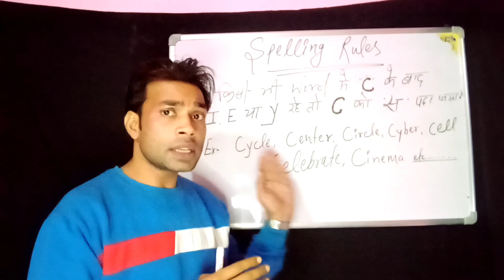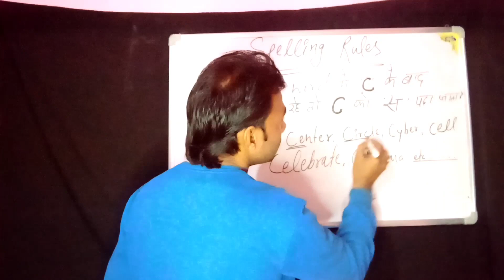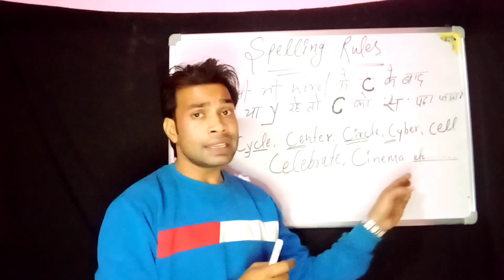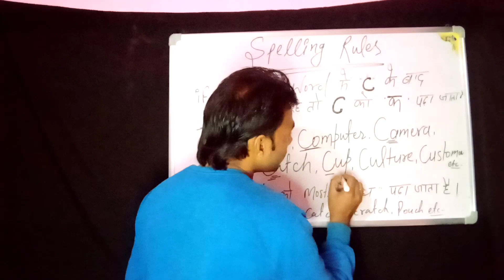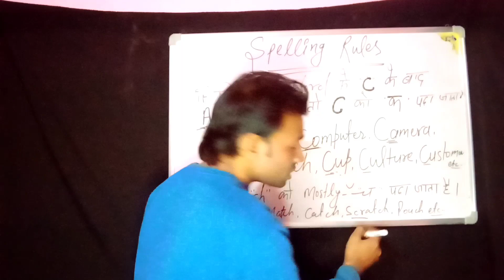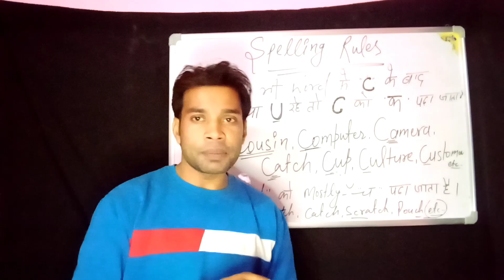Spelling Rules used in grammar by Pradeep_American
c ko ch padhe ya k
क्या पढ़ें? G का मतलब "ग" होता है या "ज" by pradeep American.

Correct use of LET & LET'S

Noun Pronoun by Pradeep sir Live Free Spoken English Class

Daily uses sentences. most useful

4. Best way to Learn & Use Preposition by Pradeep sir

correct way to learn Preposition
useful Preposition
Preposition ka sahi use
best spoken institute
correct pronunciation
pronunciation class
g padhe ya j,